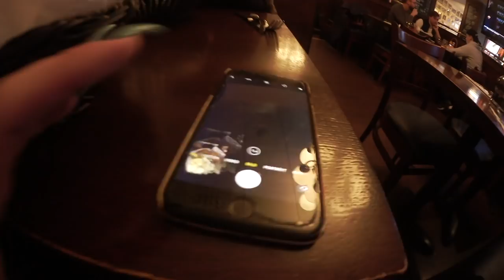Gamla blogg-ligan förenas igen | vlogg